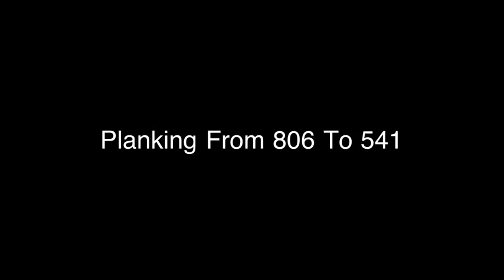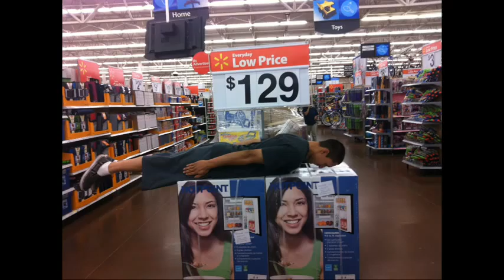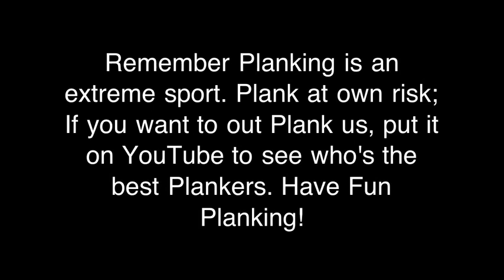Planking By Extreme Plankers 890